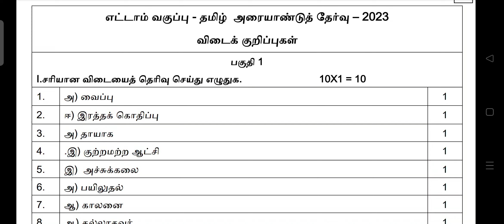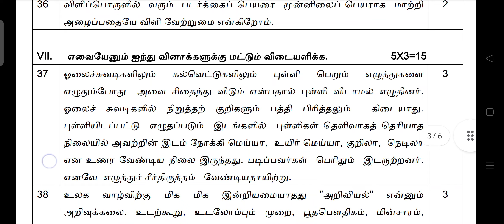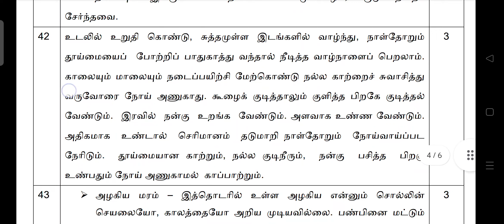8th Tamil half yearly Exam 2023 full Answerkey pdf -8ஆம் வகுப்பு 2023 அரையாண்டுத் தேர்வு விடைகள் pdf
8th Tamil half yearly Exam 2023 full Answerkey pdf -8ஆம் வகுப்பு 2023 அரையாண்டுத் தேர்வு விடைகள் pdf